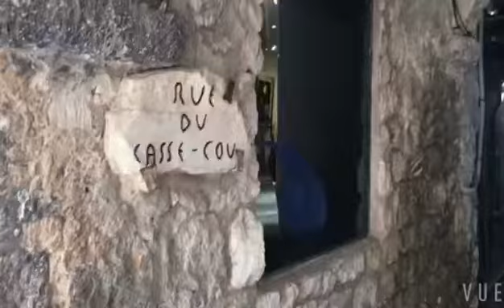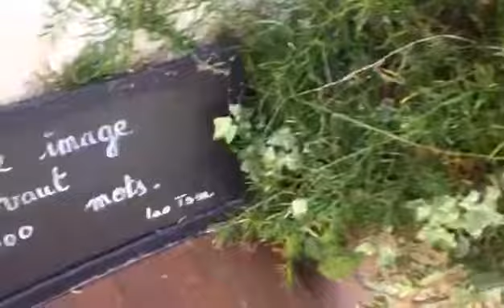Vlog 05小镇 Saint Paul de Vence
走走停停，觉得最心仪的地方还是小镇子
花花草草一院子
吵吵闹闹一家子
老城墙小巷子
石板路花草香
宜心安